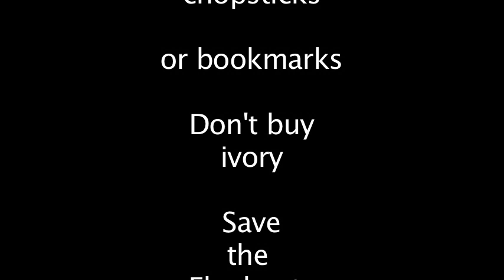Elephant survival is human survival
iworry.com is the website for the Sheldrick Trust's call for a halt to illegal trade in ivory. This campaign is global, with particular emphasis on Asian (particularly Chinese) buyers -- some of whom are unaware that most ivory purchased comes from poachers. Now those poachers -- which include armed militias -- threaten the survival of the species, while corrupting governments, strengthening international crime and imperiling global security. There's more than chopsticks at stake here!